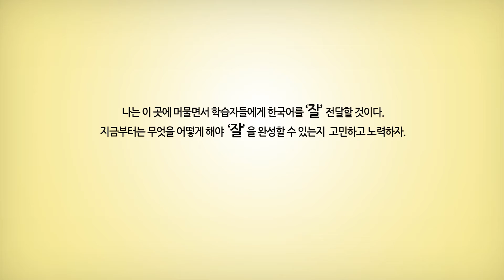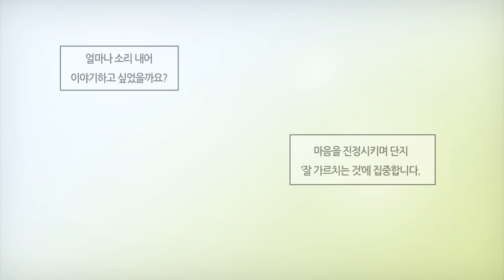[2021 세종학당재단 감동수기 공모전 수상작 무빙툰] 최우수 미얀마 양곤 세종학당 김지연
2021 세종학당재단 감동수기 공모전 수상작 6편의 이야기를 무빙툰으로 만나 보세요